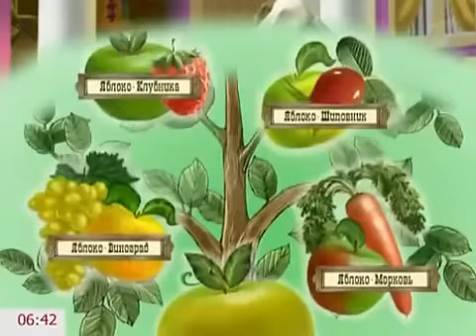(Любимый сад -2)